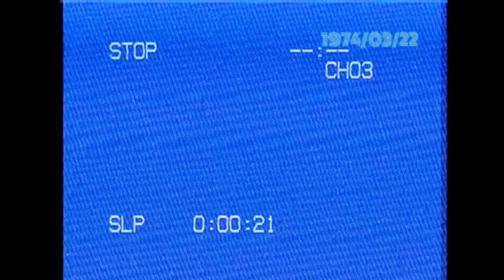1974 PANASONIC NATIONAL WV-350P B&W Vidicon Tube studio Camera - DIGITAL TEST (NIGHT/V1)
Welcome to my Second Digital test with My Panasonic National WV-350P B&W Vidicon Tube studio Camera from 1974... this time It'll take Place inside and outside at Night... so I Can make the Light/Comet Trails more Visible to the Eye... this Also features both the Full Start-up and the Vidicon Tube Warming up Sequence at the Beginning and the Full Shutdown and the Vidicon Tube Cooling and Shutting Down sequence at the End... Making This video Even more Longer Then the last Test I Did in the Daylight... I Hope you'll enjoy... ^_^